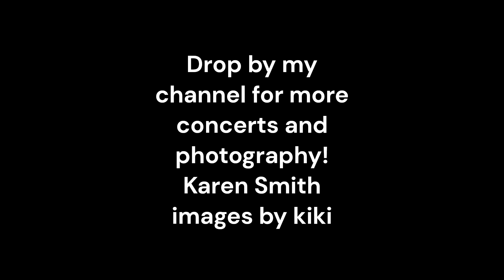Yes - Tormato -In The Round - slideshow, 4/11/1979, Pittsburgh, PA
From the vault! Original from slides. Taken at Pittsburgh Civic Arena, 1979.
Check my channel for more Yes videos!!
Pictures only no sound